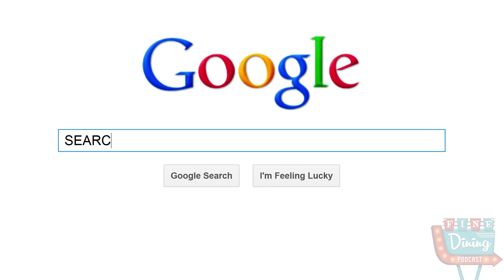60.5 Popeyes Review feat. Sierra Katow (Stand-Up Comedian, TV Chef Fantasy League) [Part Two]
We eat the chicken sandwich that caused chaos upon launch!

* Popeyes Louisiana Kitchen makes it clear that you're not supposed eat it there. But I powered through with my guest, stand-up comedian Sierra Katow
* Popeyes goes overboard on the signage in the store, outside the restaurant, and on the door
* What's Going On Over There with the complete silence inside the establishment?
* The chicken sandwich: is it really that good?
* Sierra opens up about a stressful Denny's experience
* What we ate: Strawberry Lemonade, Sweet Tea, Biscuits, Mashed Potatoes & Gravy, Cole Slaw, Signature Fried Chicken, Honey Lemon Pepper Wings, Spicy Chicken Sandwich, & Apple Pie

0:00 Intro - Sierra Katow is Here to Review Popeyes with Me
2:24 Theme Song "Your Table Is Ready"
3:14 Atmosphere - Popeyes Is Better To-Go//Too Many Signs
5:27 Goosebumps, Pokémon, & Autism
9:41 A Silent Dining Room: What's Going On Over There?
14:42 Atmosphere Thumb Ratings
16:52 Service - Just One Dude
21:09 Food Review
21:42 Frozen Strawberry Lemonade
22:43 Sweet Tea
24:18 Mashed Potatoes & Gravy
25:38 Cole Slaw
27:01 Biscuits
29:23 Honey Lemon Pepper Wings
32:57 Signature Fried Chicken (vs. Raising Cane's)
35:33 The Spicy Chicken Sandwich Scores High!!
41:04 Challenge Eating
42:08 Apple Pie
45:31 Food Thumb Ratings
46:30 Calibration Station: Sierra's Best Restaurant Ever
50:08 Sierra's Worst Restaurant Ever
54:14 Final Rating
57:07 You-Must Bowl Drawing: Houston's Restaurant
58:21 Outro
1:00:16 End Theme "The Search Continues"

Theme Song by: Kyle Schieffer (@JazzyJellyfish)

Segment Transitions Voiced by: Sandy Rose

Joined by my friend Michael Slater, hear me dive into a pool of "Yummy Yummy Sauce!"), extended Yelp from Strangers segments every other week, merch discounts, download access to our music including the 7 singles from our Olive Garden musical, and more!

Follow the show on TikTok and Instagram @finediningpodcast

Follow Sierra on Instagram, X, and TikTok @sierrakatow

Let me know where I should go next by leaving us a review on Apple Podcasts, Spotify, Amazon Music, PodcastAddict, Overcast, or wherever you get your podcasts. I read every one!

Next week on "Fine" Dining: Houston's Restaurant History[Part One]! From the That Was Wild! podcast, host Adam Macias joins me for a fancy birthday lunch at one of the nicer chains out there. Hear the history of Houston's and Hillstone. Ever work at Houston's?